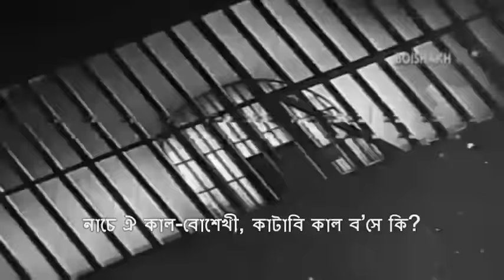কারার ঐ লৌহকপাট - Karar Oi Louho Kopat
কারার ঐ লৌহকপাট,
ভেঙ্গে ফেল কর রে লোপাট,
রক্ত-জমাট শিকল পূজার পাষাণ-বেদী।
ওরে ও তরুণ ঈশান,
বাজা তোর প্রলয় বিষাণ
ধ্বংস নিশান উড়ুক প্রাচীর প্রাচীর ভেদি।
গাজনের বাজনা বাজা,
কে মালিক, কে সে রাজা,
কে দেয় সাজা মুক্ত স্বাধীন সত্যকে রে?
হা হা হা পায় যে হাসি, ভগবান পরবে ফাঁসি,
সর্বনাশী শিখায় এ হীন তথ্য কে রে!
ওরে ও পাগলা ভোলা,
দে রে দে প্রলয় দোলা,
গারদগুলা জোরসে ধরে হেচ্‌কা টানে
মার হাঁক হায়দারী হাঁক, কাধে নে দুন্দুভি ঢাক
ডাক ওরে ডাক, মৃত্যুকে ডাক জীবন পানে।
নাচে ওই কালবোশাখী,
কাটাবী কাল বসে কি
দেরে দেখি ভীম কারার ঐ ভিত্তি নাড়ি
লাথি মার ভাঙ্গরে তালা,
যত সব বন্দী শালায়-আগুন-জ্বালা, আগুন-জ্বালা,
ফেল উপাড়ি।।